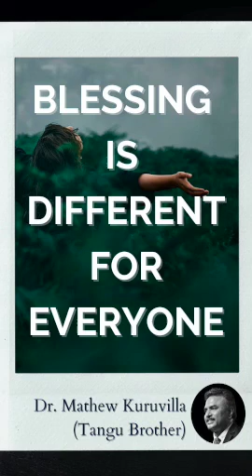Blessing is different for everyone | Daily Devotion | HEAVENLY FEAST